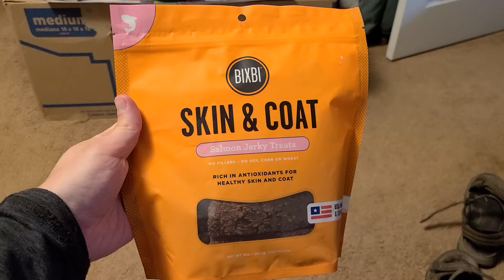Salmon Jerky ASMR. Chewing Pleasure!